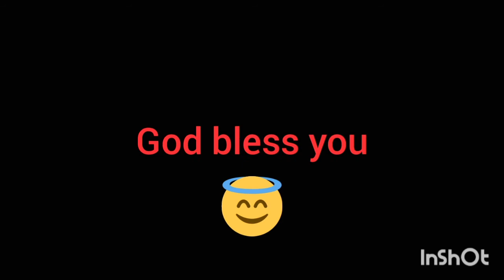BB Racing shortcuts || part-1 || HAPPY HUB